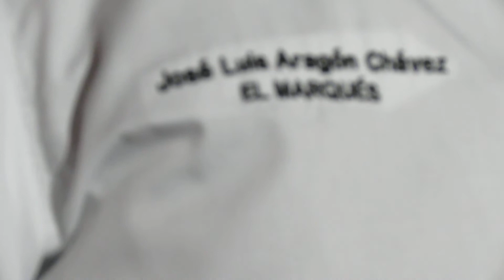"Mi renuncia irrevocable al PRIQuerétaro después de 44 años de militancia"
"Juan José Ruiz presidente del PRI Estatal en Querétaro,se cierra y no escucha ni incluyen a la militancia,jamas me recibió o dialogo conmigo" José Luis Aragón.

José Luis Aragón es designado candidato a la presidencia del municipio de el Marques por Querétaro Independiente